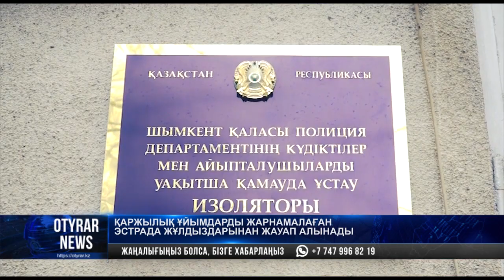Қаржылық ұйымдарды жарнамаламаған эстрада жұлдыздарынан жауап алынады